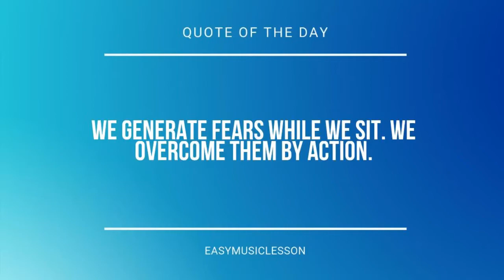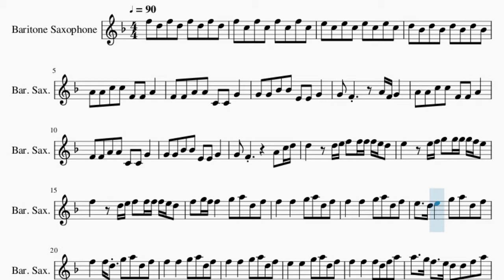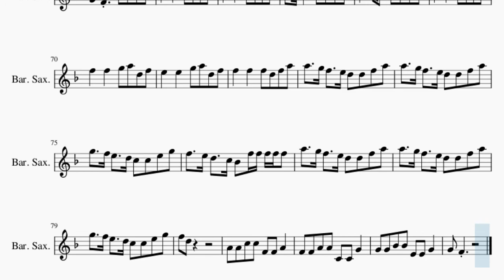Baritone Sax Sheet Music: How to play Impossible by Shontelle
Here is a sheet music/tab video on the song Impossible by Shontelle on the baritone sax. A baritone sax sheet music arrangement which is transposed to notes that are easily played by baritone sax, for the song Impossible by Shontelle.

EasyMusicLesson2 teaches you to play the your favorite instrument, through well-arranged sheet music so that you too can learn how to play Impossible by Shontelle on the baritone sax as fast as you can. A baritone sax sheet music with backing tracks to help your play the song better.

Chords of Baritone Sax arrangement:
F Min   Ab Maj   Eb Maj   Db Maj   F Min   Ab Maj   Eb Maj
Db Maj   F Min   Ab Maj   Eb Maj   Db Maj   Bb Min   C Min
Db Maj   Eb Maj   F Min   Ab Maj   Eb Maj   Db Maj   F Min
Ab Maj   Eb Maj   Db Maj   F Min   Ab Maj   Eb Maj   Db Maj
Db Maj   Bb Min   C Min   Db Maj   Eb Maj   F Min   Ab Maj
Eb Maj   Db Maj   F Min   Ab Maj   Eb Maj   Db Maj   F Min
C Maj   F Min   Ab Maj   Eb Maj   Db Maj   F Min   Ab Maj   Eb Maj
Db Maj   F Min   Ab Maj   Eb Maj   Db Maj   F Min   Ab Maj
Eb Maj   Db Maj   F Min   Ab Maj

Melody notes of Baritone Sax:
F5 C5 F5 C5 F5 C5 F5 C5
E5 C5 E5 C5 E5 C5 E5 C5
D5 Bb4 D5 Bb4 D5 Bb4 D5 Bb4
A4 A4 C5 C5 F4 F4 A4
F4 F4 A4 A4 C4 C4 G4
G4 G4 Bb4 Bb4 E4 E4 G4
G4 F4     A4 F4 G4
G4 F4       A4 C5 D5
D5   D5 E5 F5 F5 F5 F5 E5 D5
E5   E5 F5 G5 G5 G5 G5 F5 E5
F5   D5 E5 F5 F5 F5 F5 E5 D5
F5 G5 F5 F5   G5 A5 D5 F5
F5   F5   G5 A5 D5 F5
E5   D5 E5   G5 A5 D5 F5
F5   F5 D5 G5 A5 D5 F5
E5   E5   G5 A5 D5 F5
F5   F5   F5 D5 F5 A5
A5   G5 F5   E5 D5 D5 F5 A5
G5   F5 E5   D5 C5 C5 E5 G5
F5
A4 C5 D5 E5 D5 C5 A4 G4
G4 F4   A4 C5 D5 D5 F5
E5 D5   D5 D5 E5 F5 F5 F5 F5 E5 D5
E5   E5 E5 F5 G5 G5 G5 G5 F5 E5
F5 G5 F5 G5   G5 A5 D5 F5
F5   E5 D5   C5 Bb4 F5 F5 F5 F5 F5
F5 D5
C5 A4 G4 A4 G4 F4         F4
F4
G4 F4   G5 A5 D5 F5
F5 D5
G4 F4